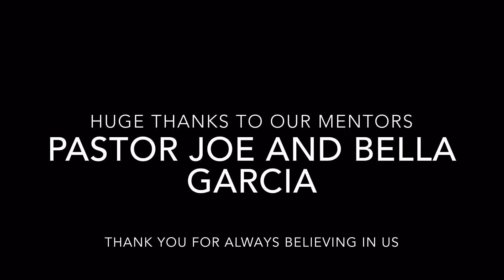ROAD TRIP!!! VLOG #16 PART 1 | World Changers Productions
DOORS OPEN AT 6:30PM SERVICE STARTS AT 7M TUESDAYS TO SUNDAYS!! COME DOWN TO THE RIVER INTERNATIONAL CHURCH, 2289 BARTON STREET EAST, HAMILTON, ONTARIO, CANADA!!!

What's up guys! We hope you enjoyed our this vlog as much as we enjoyed making it for you. We will be posting video's every Sunday.

God has truly blessed us with the two of you. We couldn't have done it without you.

FACEBOOK: The River International Church